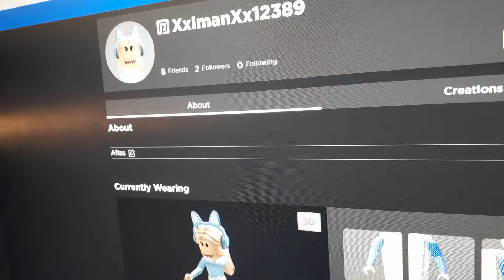Playing roblox Be a toy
Hey it's me red welcome back to my red roblox dog animal loving channel 🐶🐻🟥😎